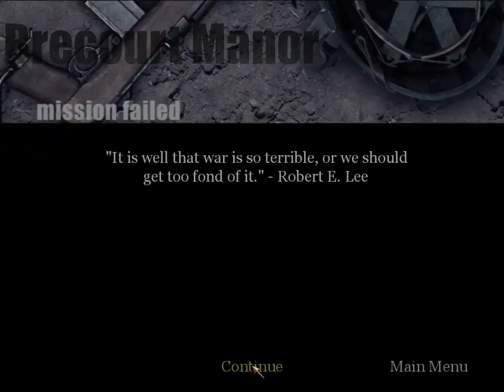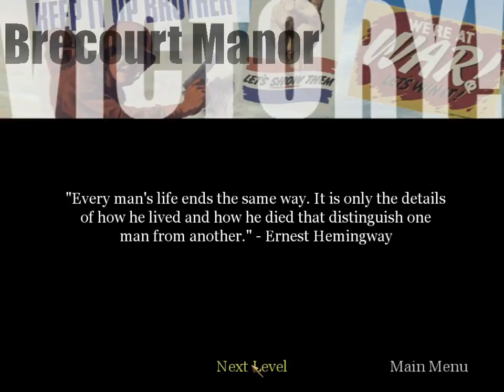Call of Duty 1 Part 5 Brecourt